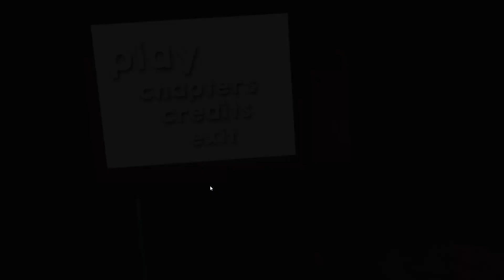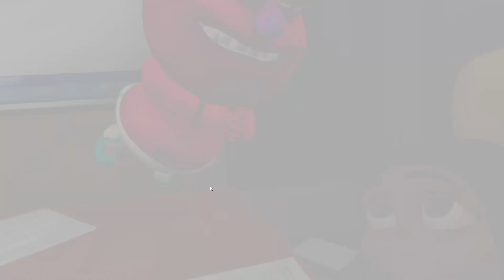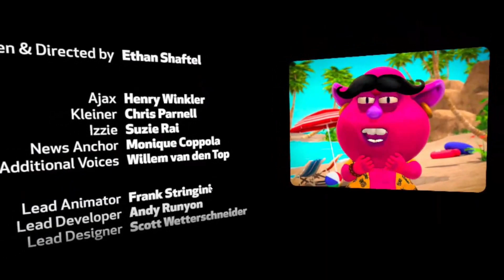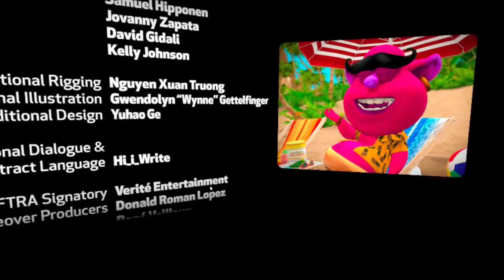Ajax All Powerfull / App Lab / Oculus Quest